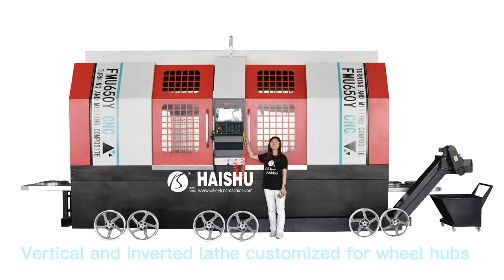Automatic Wheel Hub Machining Center